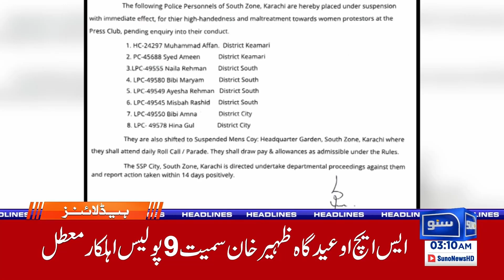Chinese PM Big Surprise - Karachi Airport Blast | 03 AM News Headlines | 15 Oct 24 | Suno News HD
In this breaking news update, the Chinese Prime Minister delivers a big surprise that could impact international relations. Meanwhile, Karachi Airport is rocked by a blast, causing widespread alarm. Tune in to our 03 AM news headlines for the latest on these unfolding events and other top stories. Stay updated with Suno News HD for all the breaking news from Pakistan and around the globe.